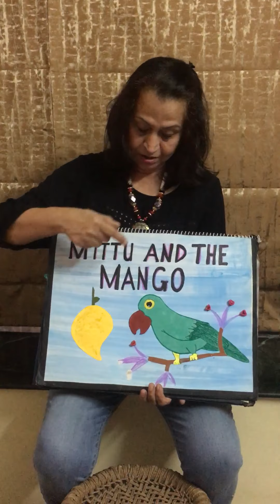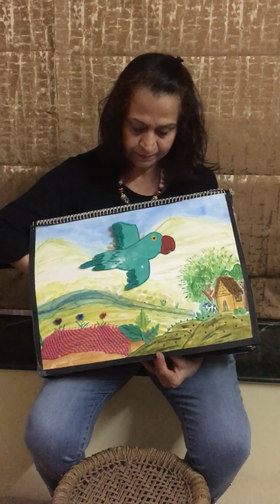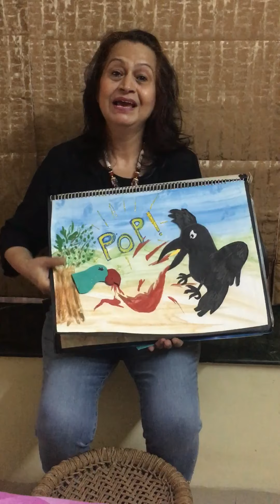Story: Mittu & the mango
Reinforcing colors yellow and green the fun way by listening to a story